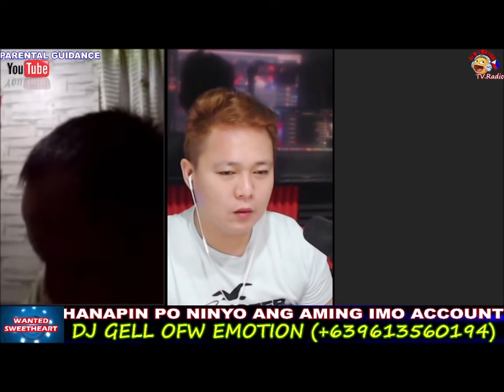Full Live WANTED SWEETHEART/Oct.20,2021